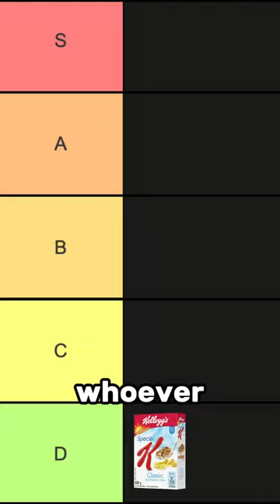Cereal tier list